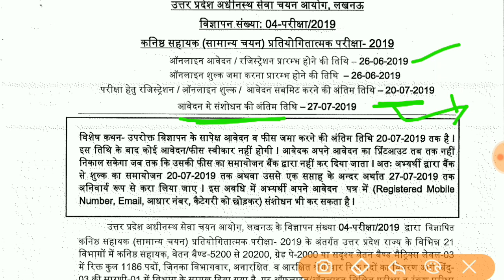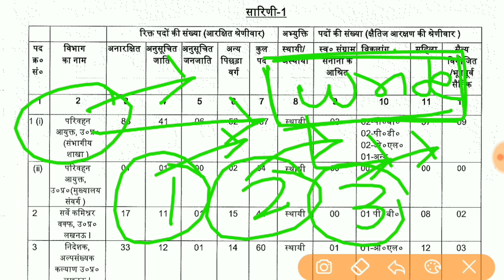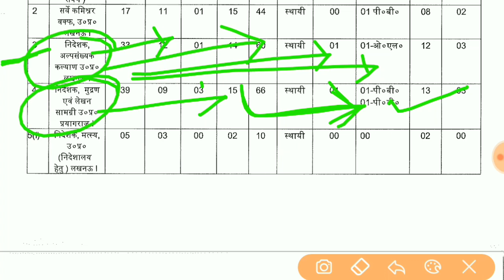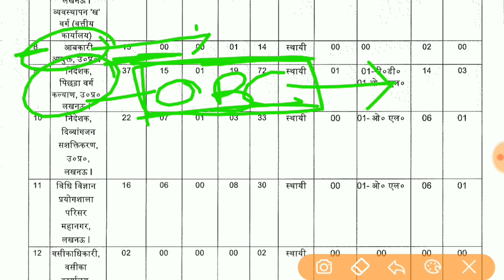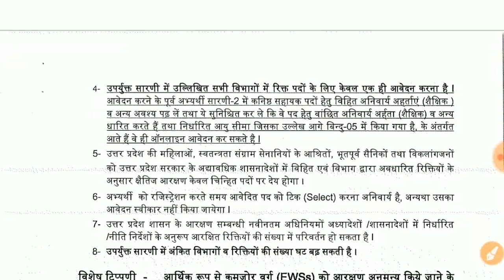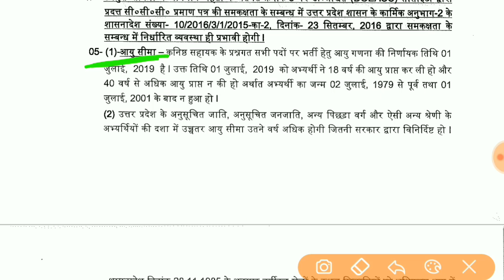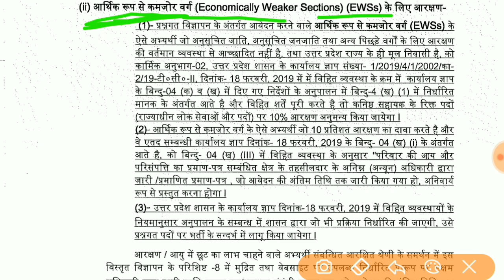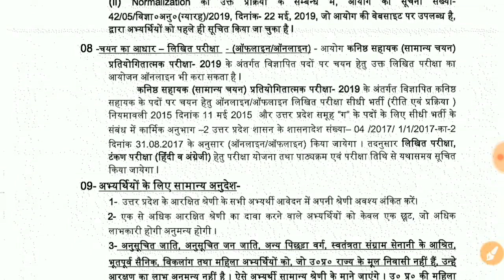UPSSSC Junior Assistant Recruitment 2019| Full Details- Department, CCC, Exam, Typing, Marks, etc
UPSSSC Junior Assistant Latest Recruitment 2019 Complete Details Step-by-step Full notification out.

Syllabus,
Pattern and Complete Details SSC,
Banking,
Railway,
Strategy,

Self Study